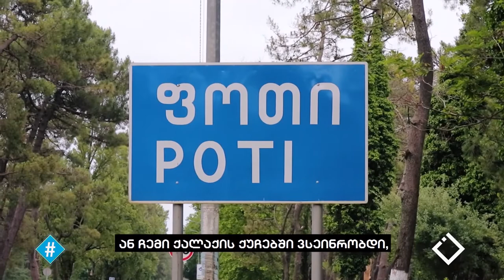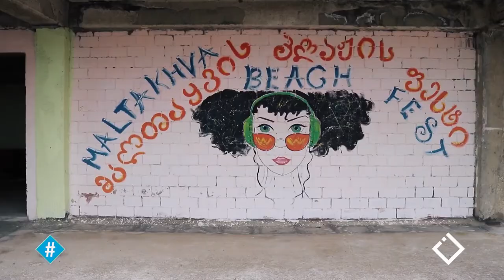ტერეზა გალსტიანი | გოგო, რომელიც ცხოვრებას თავიდან სწავლობს